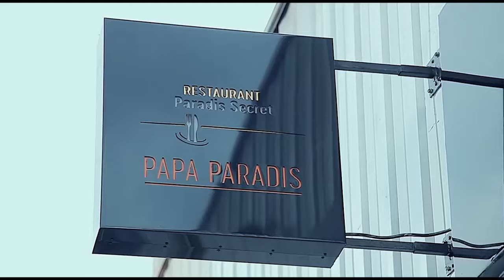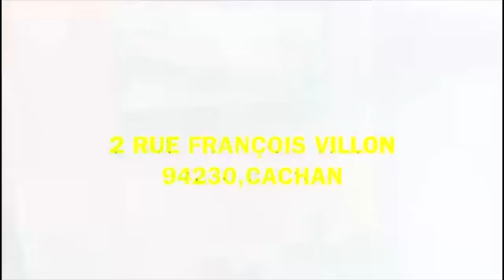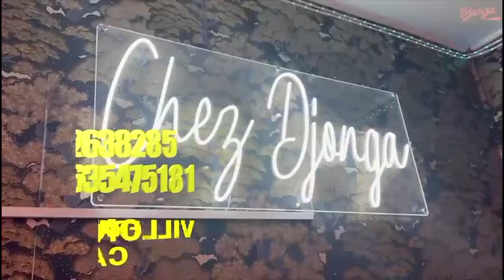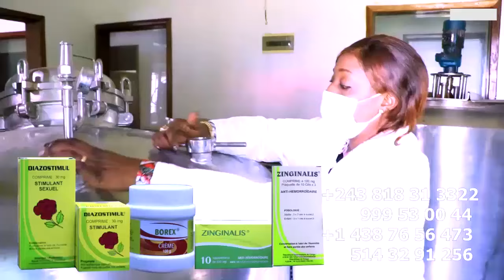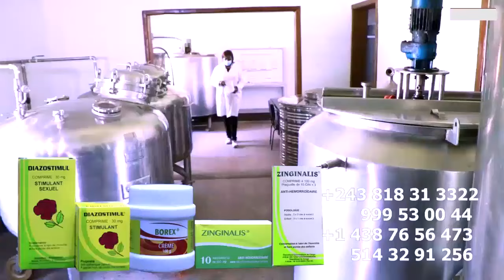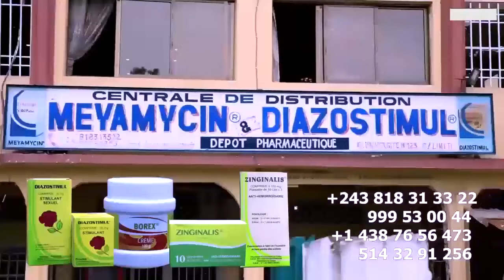RETOUR AVEC FORCE DE PAST MARCELLO APRES CONSOLATION DE PAST PLACIDE,DENIS LESSI A BESOIN DELIVRANCE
RETOUR EN FORCE DE PAST MARCELLO APRES CONSOLATION DE SON FRERE PAST PLACIDE DENIS LESSI A BESOIN DE DELIVRANCE Et AMOUR